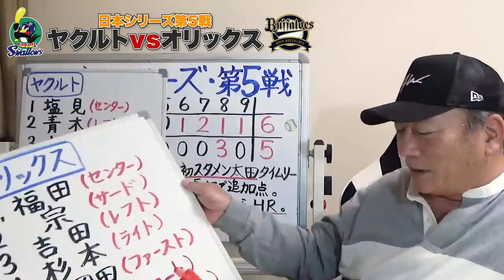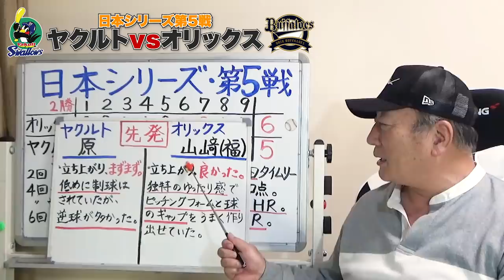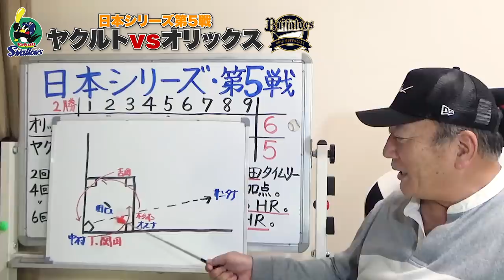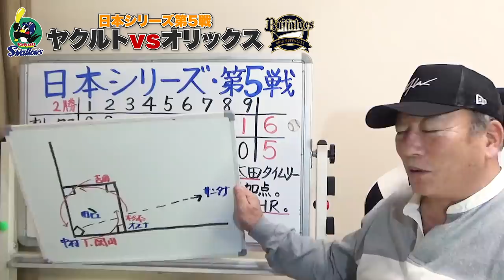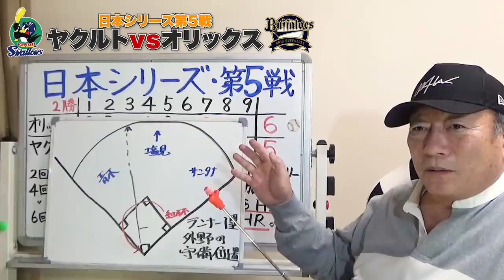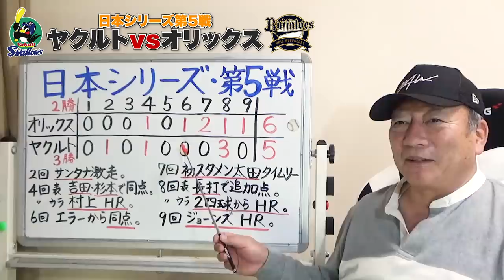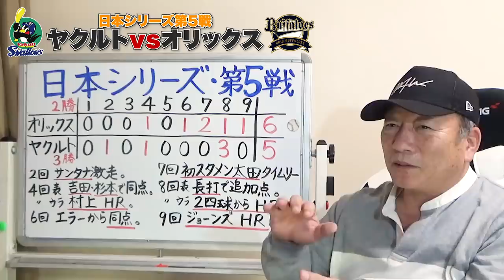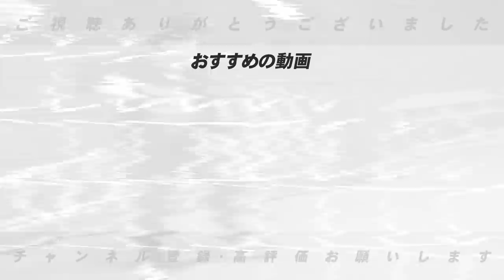【日本シリーズ】オリックスは第５戦を山崎福也で勝てたのは大きい！ここまでの5試合でヤクルト・オリックスの課題点とは？【プロ野球】【プロ野球ニュース】